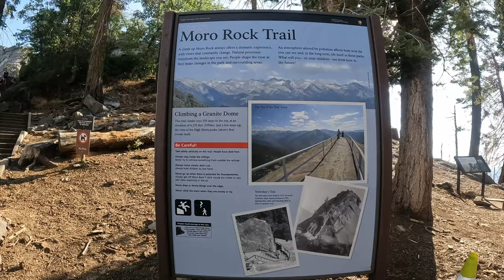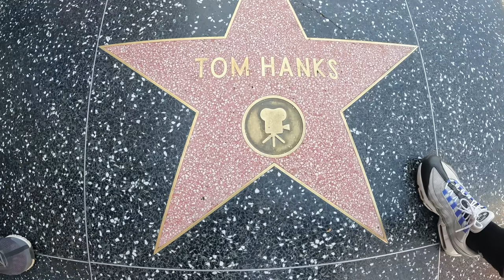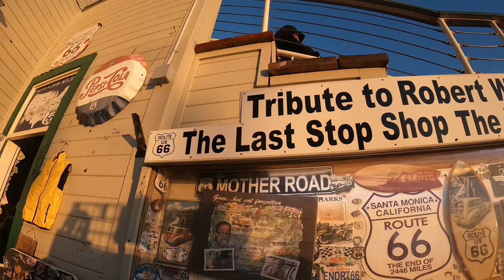Los Angeles The End Of Our USA Roadtrip!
Los Angeles the end of our USA roadtrip. The last 30 days we've went coast to coast and back again visiting over 20 states and even venturing into Canada. In this video we end it where it all began in California. First we visited the largest tree in the world in Sequoia national park. Then we headed to Los Anegeles and to Hollywood hills. After this we toured Hollywood walk of fame and finally ended on Santa Monica pier.

Buy my stock drone footage

MY EQUIPMENT

Tech:
Dji mini 2
Drone nd filters
Go pro 10
Go pro batteries + charger
Canon EOS 250d
Canon batteries
Tamron 16-300mm lens

Tamron uv filter
Rode mic
Wireless mic
Galaxy s20 ultra
HP spectre x360
Wireless mouse
7 in 1 usb c adapter
International travel plug BUDGET
International travel plug PREMIUM
Power bank
Hard drive 5tb
SSD 1TB

Accessories:
Thule Backpack
Dry bag
Travel towel
Water filter
Sling bag
go pro waterproof housing
Go pro screen protectors
Waterproof coat
Mosquito net
Small waterproof bag cover
Large waterproof bag cover
Flexible tripod
Carabiner clips

usa roadtrip. roadtrip. roadtripping usa. roadtripping the usa. usa. utah. roadtrip.  roadtrip. travelling the usa. travelling usa. travelling the US. backpacking usa. los angeles. hollywood. LA.